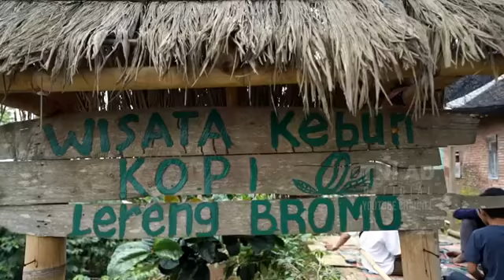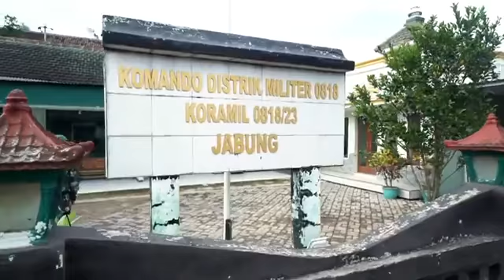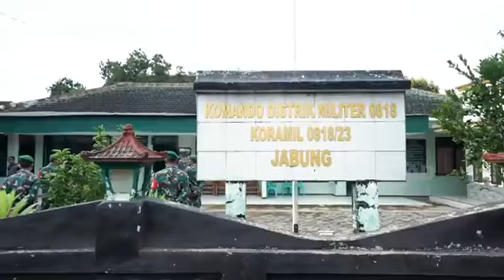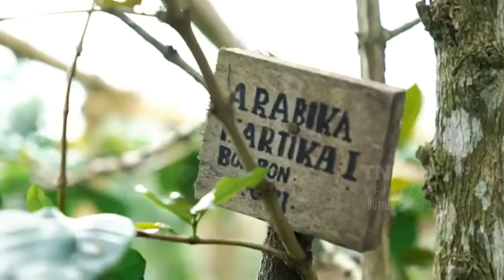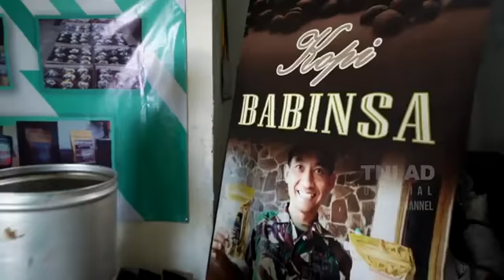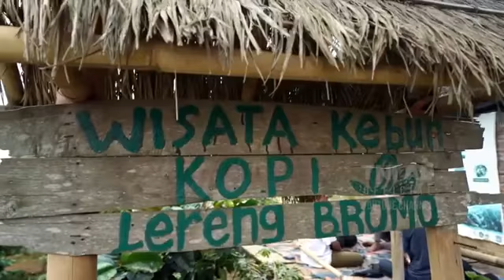KOPI TAJI & KOPI BABINSA, KOPI ENAK Dari TAJI (LERENG GUNUNG BROMO)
Melalui Bimbingan BABINSA Serka Heri Purnomo dalam Budidaya Tanaman Kopi Arabika, kini Masyarakat di Taji - Malang, mendapatkan Penghasilan Tambahan dari Penjualan Kopi.

Kesaksian Nur Ali, Petani Kopi Taji, "Alhamdulillah, Petani disini semuanya Sukses. Karena BABINSA nya tidak bisa bosan bosan memberikan Bimbingan kepada warga terutama para Petani Kopi. Sehingga para Petani disini semua SUKSES.